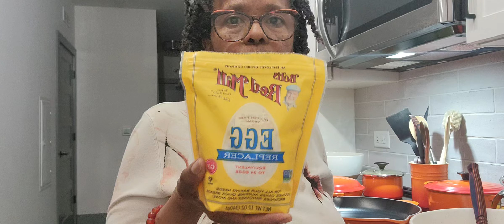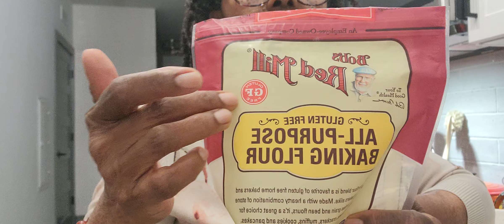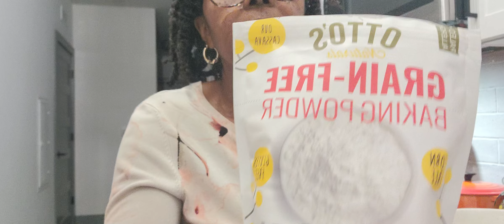GLUTEN FREE PANCAKES | NO Sugar Dairy or Eggs Added!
In this video I will show you how to make gluten-free pancakes using applesauce as a substitute for using sugar; and they are dairy free, as well. Gluten good be the reason for most, if not all of your health-related challenges.  Not only are these gluten-free pancakes healthier for you, they are so delicious!!